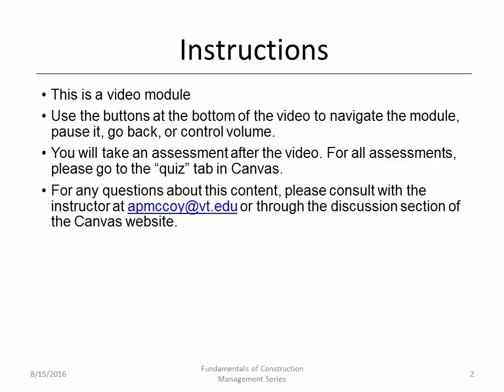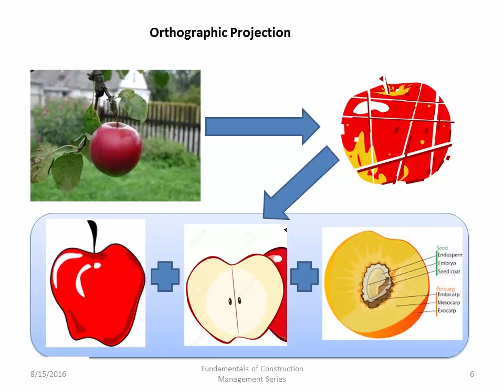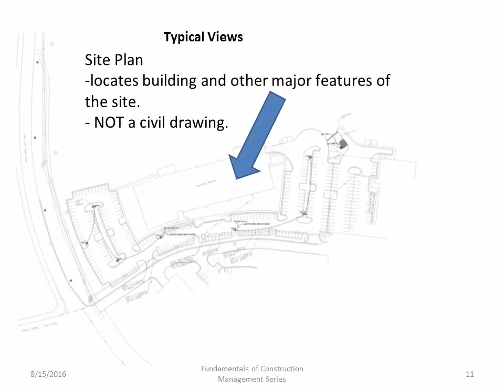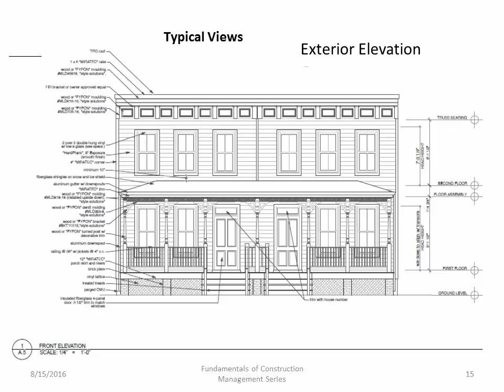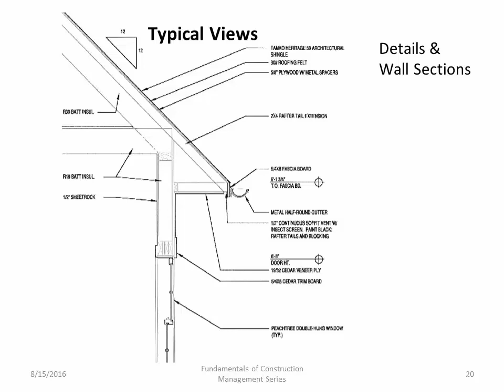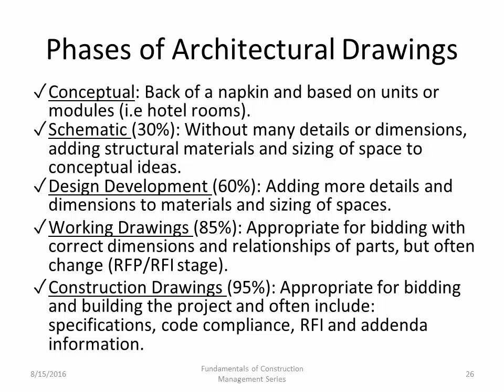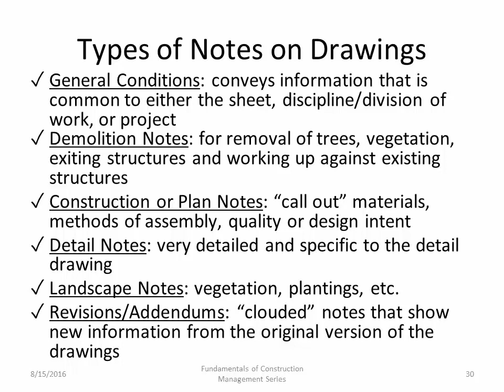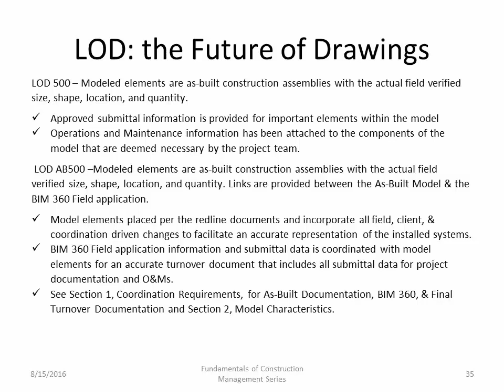04. Reading Plans 2016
An introduction to reading plans for construction science and management students.